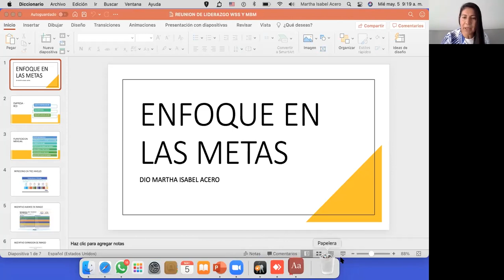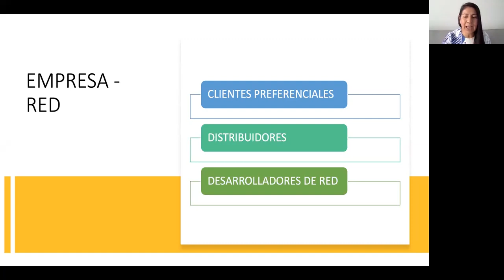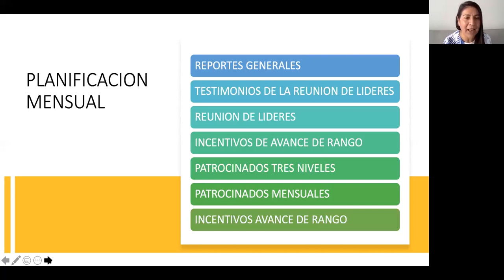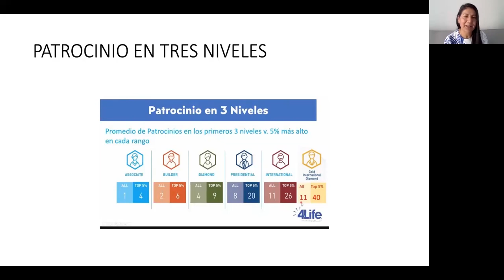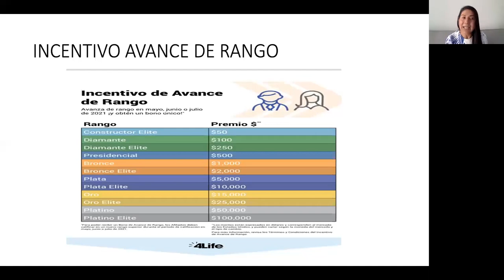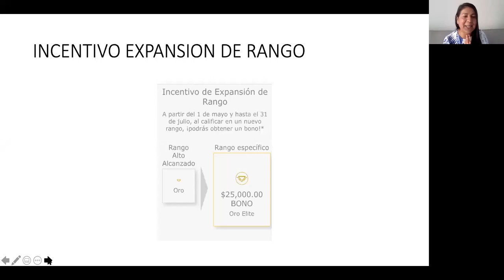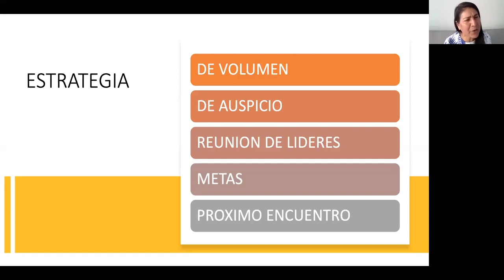Escuela de Negocios: Enfoque, planificación y agenda - Martha Acero